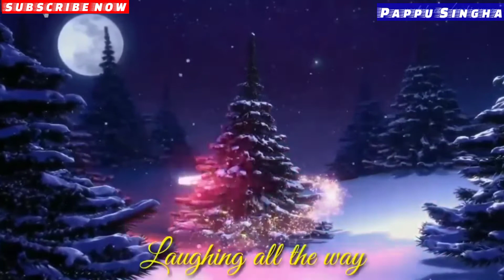HAPPY MERRY CHRISTMAS ☃️ 🎄 DAY 🌞 ON 25 DECEMBER 2021 / HAPPY MERRY CHRISTMAS DAY ON 25 DECEMBER 2021